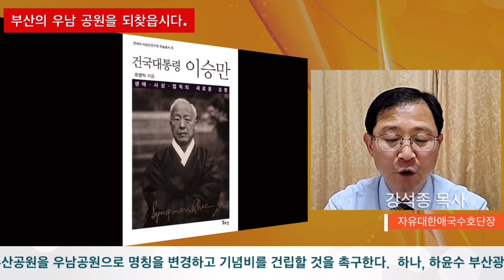[뉴스워크]7월14일(금)“부산의 우남 공원을 되찾읍시다.”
용두산(49m)은 부산 시내에 있는 구릉으로서 부산 3대 명산의 하나입니다. 옛날에는 울창한 소나무 사이로 바다가 보였다 하여 송현산(松峴山)이라고 했다가 그후 산세가 흡사 용 모양이어서 일본에서 건너오는 왜구들을 삼켜버릴 기상이라 하여 용두산이라고 부르게 되었습니다.
1957년 이승만 대통령이 자신의 호를 붙여서 우남공원(雩南公園)이란 이름으로 개명을 했으나 1966년 다시 용두산공원으로 환원된 후 지금까지 사용하고 있습니다. 팔각정은 1959년 11월에 우남정을 세웠는데, 지금은 팔각정이라고 부르고 있습니다. 부산항과 영도(影島)가 내려다 보이는 경승지이며, 특히 부산탑에서 내려다 보는 야경이 아름답습니다.